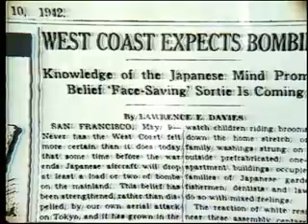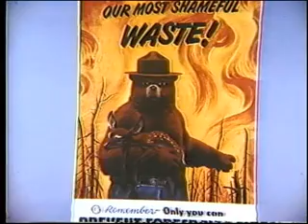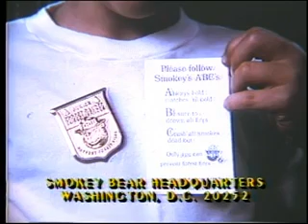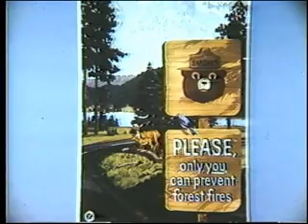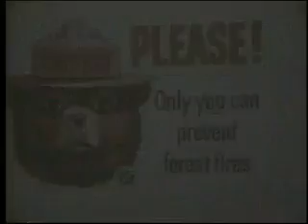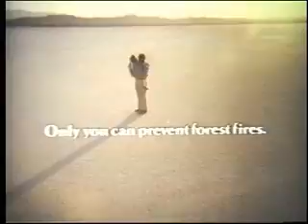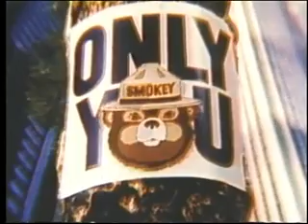Vintage Film: History of Smokey Bear - Only YOU Can Prevent Forest Fires.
A campaign began in 1944 featuring Smokey Bear and the slogan "Smokey Says – Care Will Prevent 9 out of 10 Forest Fires". His slogan changed to "Remember... Only YOU Can Prevent Forest Fires" in 1947 and was associated with Smokey Bear for more than five decades.